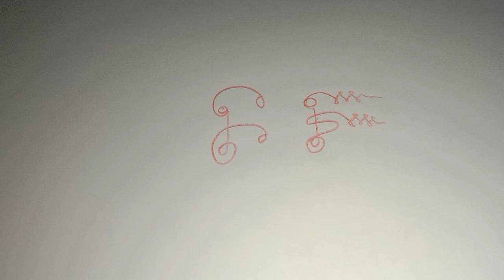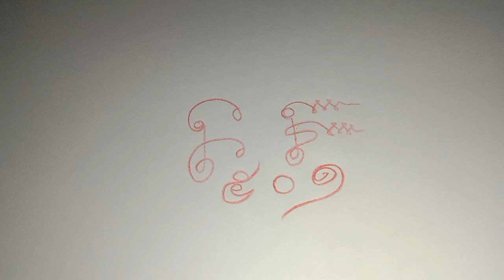พระบอกแล้ว